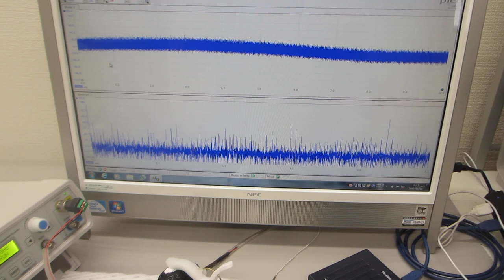スイープ発振による、超音波プローブのダイナミック特性を確認する実験（超音波システム研究所）